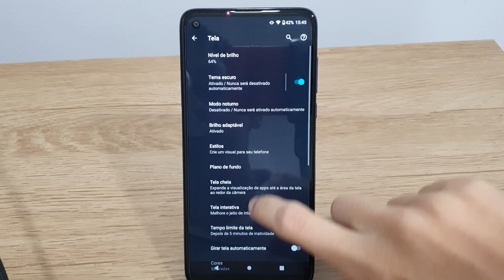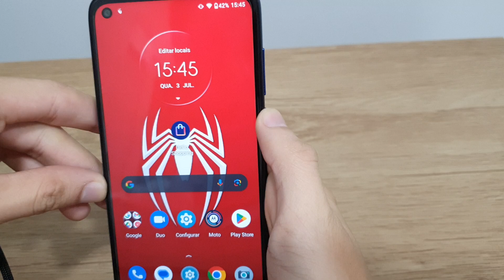Como manter a tela do Moto G8 ligada (Enquanto você olha para ela) - Passo a passo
Fala pessoal!! Nesse video estarei mostrando uma forma de Como manter a tela do Moto G8 ligada enquanto você olha para ela.